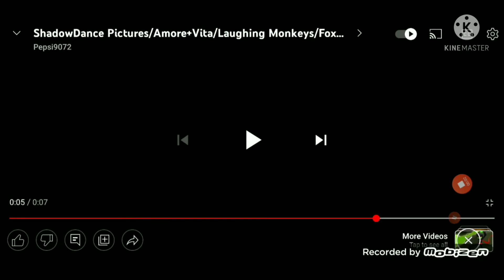Other Shoe Productions/Merman/Kapital Entertainment/Lionsgate/Warner Bros Television/Starz (2089)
The New Show From The Last of It Of The Reaction Of The Starz